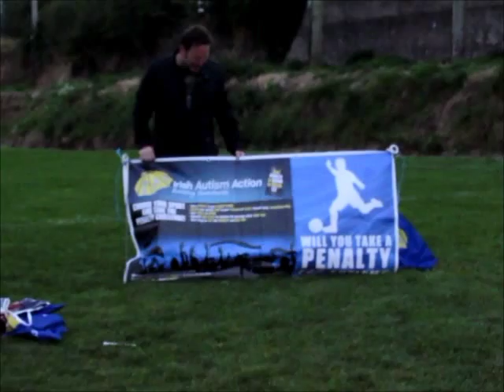Tadhg Hayes Autism Penalty Challenge. Denis Ryan vs Kevin Denihan